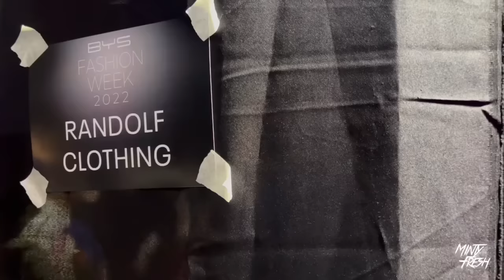The Minty Fresh Experience Ep. 01: BYS Fashion Week | Walked for Randolf